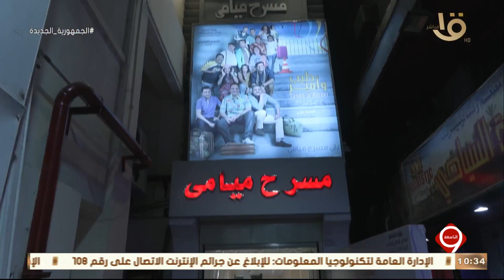التاسعة | النجوم الشباب يتألقون في مسرحية " طيب وأمير " على خشبة المسرح الكوميدي